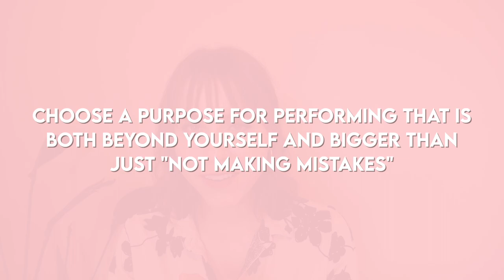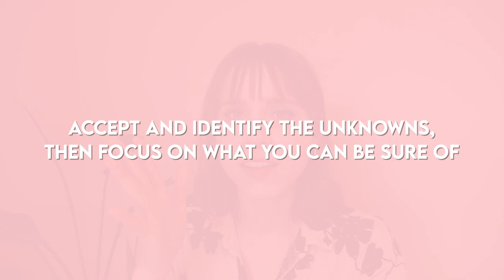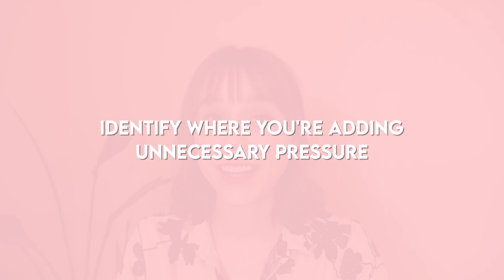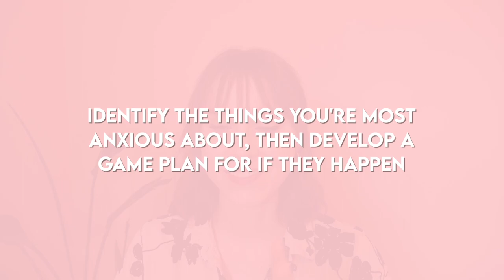7 Ways I Mentally Prepare for a Performance as a Professional Ballet Dancer (for no stage fright!)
On this episode of The Confident Dancer, we are talking about 7 ways I mentally prepare for a performance as a professional ballet dancer! These strategies help me to perform my best consistently, feel calm, present, and confident on stage, and it helps to keep the stage fright at bay! If you struggle with performance anxiety, getting really nervous or in your head, and generally feeling inconsistent in your ability to perform your best on stage, this video is for you. Enjoy!

- Kirsten

To learn more about my mindset coaching and speaking services, visit kirstenkemp.com

TIMESTAMPS:

0:00 - Intro
2:53 - 1. Choose a purpose for performing that is both beyond yourself and bigger than just "not making mistakes"
6:38 - 2. Practice visual rehearsal
7:47 - 3. Accept and identify the unknowns, then focus on what you can be sure of
12:43 - 4. Practice re-centering your focus
14:47 - 5. Identify where you're adding unnecessary pressure
16:48 - 6. Identify the things you're most anxious about, then develop a game plan for if they happen
18:26  - 7.  Focus on how you do want to dance instead of the mistakes you're afraid of making

THE CONFIDENT DANCER COACHING PROGRAM:

A 1:1 Coaching Program to help you do the inner work to step into a new level of confidence, well-being, and preparedness to accomplish your career goals. Perfect for pre-professional to early professional dancers wanting to master the mental side of optimum performance, so you can overcome the mental blocks that have been holding you back and be the confident dancer you've always wanted to be!

SPEAKING & WORKSHOPS:

I offer mindset seminars to equip dancers with the inspiration and practical tools to thrive in their well-being and ability to perform their personal best. These 60-90 minute seminars can be a valuable addition to the holistic support and education of your dancers at your next intensive, year-round program, or professional development opportunity for your company dancers.

THE EMPOWERED DANCER MASTERCLASS:

The Empowered Dancer Masterclass is a bundle of over 10 hours of video trainings and written exercises designed to give you the practical steps and encouragement to truly approach your ballet training or career with confidence, wellbeing, and the understanding of how to play the internal game of ballet that it takes in order to thrive and succeed.

These in-depth trainings cover topics such as "How to Identify Your Unique Value as a Dancer to Become an Irreplaceable Artist" to "The Keys to Developing Authentic and Unstoppable Confidence", "How to Dance Better with MORE Fun and LESS Effort", and more!

To see what each lesson includes and to purchase access to the Empowered Dancer Masterclass for just $77, click here!